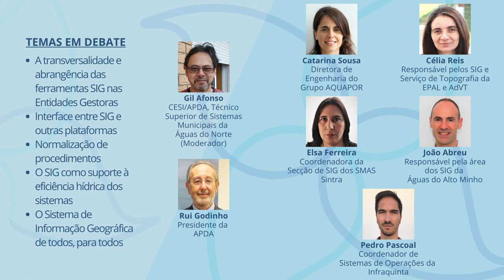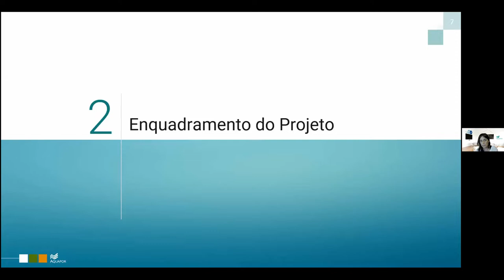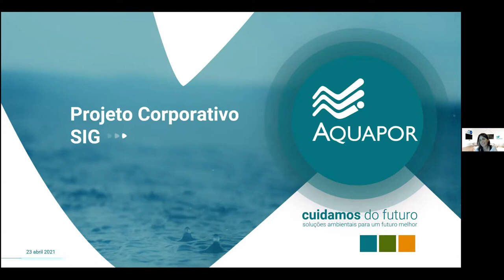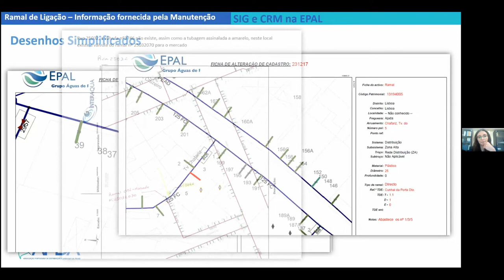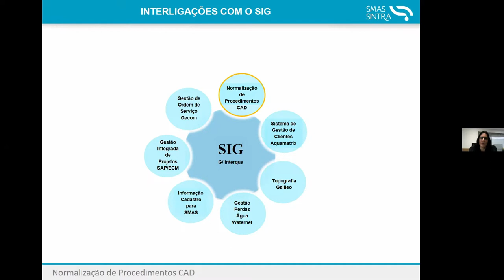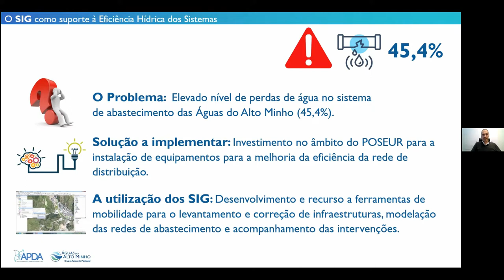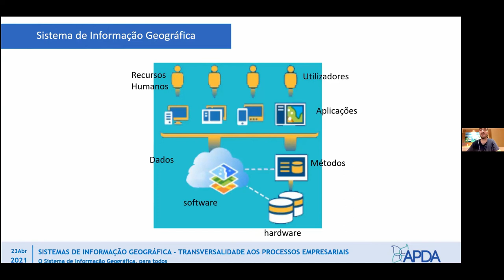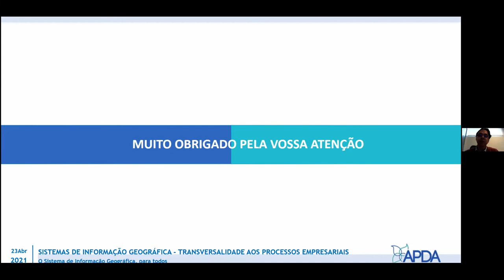Webinar Sistemas de Informação Geográfica Transversalidade aos processos empresariais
A APDA, através da respetiva Comissão Especializada de Sistemas de Informação, realizou a 23 de abril, às 10h00, o webinar "Sistemas de Informação Geográfica   Transversalidade aos processos empresariais". O objetivo foi dinamizar o debate sobre o papel dos Sistemas de Informação Geográfica (SIG) na gestão atual de processos nas Entidades Gestoras de serviço de abastecimento e saneamento.